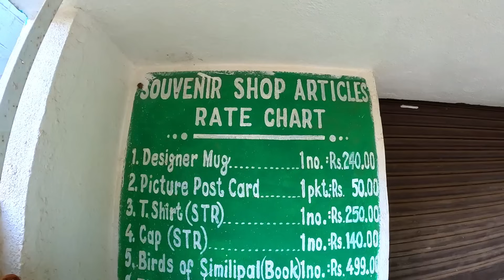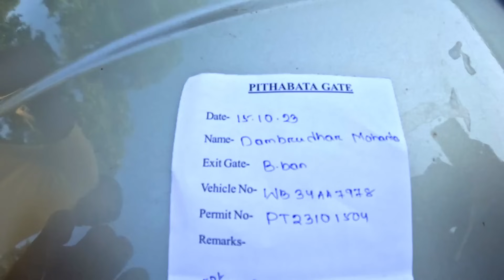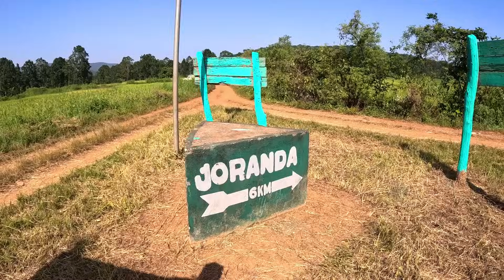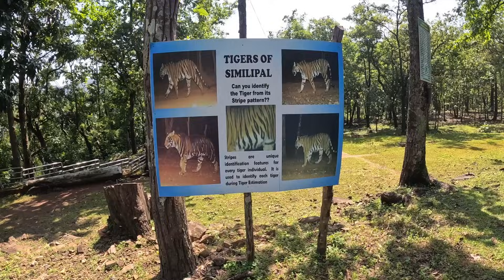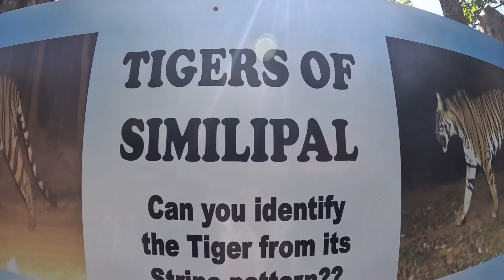অন্যরুটে সিমলিপাল ন্যাশনাল পার্ক ভ্রমন | Simlipal National Park Jungle Safari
বুকিং এর জন্য যোগাযোগ করুন নিচে দেওয়ার ফোন নাম্বারে আমার YT Channel রেফারেন্স নিলে ডিসকাউন্ট পেতে পারেন 👇👇👇

● Smilipal Package Tour
   Starting From Just : ₹5000/Head

Simalipal 2 Night 3 Days Tour Itinerary 👇
DAY 1
খড়্গপুর স্টেশন থেকে পিকআপ, সকাল ৮.৩০ এ,
১. মোঘল আমলের তৈরী কুরুমবেড়া ফোর্ট,
২. জঙ্গলকন্যা উদ্যান ও সুবর্ণরেখা নদীতে নৌকা বিহার,
৩. পশ্চিমবঙ্গের দ্বিতীয় বৃহত্তম জঙ্গলকন্যা সেতু,
৪. উড়িষ্যার বালাসোর জেলার অন্তর্গত ৮০০ শত বৎসরের প্রাচীন রাইবনিয়া ফোর্ট,
৫. জঙ্গলের মধ্যে রাঁঙিয়াম ড্যাম, যেখানে প্রতিদিন বুনো হাতি 🐘 জল খেতে আসে,
৬. গহীন অরণ্যের মাঝে তপোবন বাল্মিকী মুনির আশ্রম, সীতাকুণ্ড, মা সীতার আঁতুড় ঘর, লব কুষের স্নানের জায়গা... যেখান থেকে কাজল জল ও হলুদ জল বেরায়,
৭. তপোবন ড্যাম, তিলক মাটির ঢিবি ও সীতা নালা... যেখানে হরিণ 🦌 জল খেতে আসে,
৮. সুবর্ণরেখা নদীর তীরে উঁচু টিলার উপর অবস্থিত ৬০০ শত বৎসরের প্রাচীন রামেশ্বর মন্দির 🛕,
৯. ৬০০ শত বৎসরের প্রাচীন গোপীবল্লভপুর রাধাগোবিন্দ জিউ মন্দির 🛕।
(রাত্রিবাস - গোপীবল্লভপুর আমার হোটেলে 🏨)
( LODGE JUNGAL KANYA INN )

দ্বিতীয় দিন
১. সকাল ৬.৩০ এর মধ্যে পীঠাভাটা রেঞ্জ থেকে সিমলীপাল টাইগার 🐅 রিজার্ভ এর পারমিশন,
২. সিমলীপাল অভয়ারণ্যের সৌন্দর্য ও পশু পাখির দেখা,
৩. ভারতবর্ষের বিখ্যাত বরোহিপানি ওয়াটার ফল্স,
৪. জুরাণ্ডা ওয়াটার ফল্স,
৫. চহলাতে হরিণ 🦌, বাইসন 🦬, বুনো মহিষ 🐃 ও বিভিন্ন পশুর দর্শন,
৬. ট্রাইবাল হোটেলে দুপুরের লাঞ্চ,
৭. সীতাকুণ্ড ওয়াটার ফল্স,
৯. বারিপদা রাজবাড়ী,
১০. বারিপদা জগন্নাথ মন্দির 🛕 দর্শন,
১১. বিশালাকায় অফবিট দেউলী ড্যাম এর সৌন্দর্য।

তৃতীয় দিন

১. বাংরিপোষী, বাবনঘাটি, পাহাড়ের উপর অবস্থিত দুয়াসুনি মন্দির 🛕,
২. ঠাকুরাণী পাহাড়ে ট্রেকিং ও গুহার ভেতর দিয়ে পেরিয়ে হিলটপ থেকে পাখির 🦜 চোখে বাংরিপোষী দর্শন,
৩. জিঙ্কপাহাড়ী ও ঐতিহাসিক বুড়িবালাম নদীর সৌন্দর্য,
৪. গহীন অরণ্যের মাঝে ব্রাহ্মণকুণ্ড ওয়াটার ফল্স ও প্রকৃতির সৌন্দর্য উপভোগ,
৫. তিন রাজ্যের সঙ্গমস্থল হাতিবাড়ি ফরেস্ট ও সুবর্ণরেখা নদীতে নৌকা ⛵ বিহার,
৬. ঝিল্লী পাখিরালয়ে পরিযায়ী পাখির 🦜🦩🦃 দেখা।

1 din tour plan,
tour guide in bengali,
tour package from kolkata,
full kolkata tour guide,
best short trip from kolkata,
short tour plan in west bengal,
forest in west bengal for tourism,
tour plan in bengali,
short tour from kolkata,
howrah to sundarban tour guide,
2 days tour plan from kolkata,
india ghurte koto taka lage,
itinerary for kolkata,
india tourist places bangla,
india tour guide bangla,
jaipur tourist places bengali,
ranchi tour guide in bengali,
kom khoroche tour plan,
kom budget tour,
kolkata to kashmir tour bangla,
tour planner blog simlipal,
tour plan near west bengal,
best tour in winter in west bengal,
winter tour in west bengal,
2 din ghorar jaiga,
2 diner tour plan,
kom khoroche puri vromon,
purulia tour guide in bengali,
purulia tour package from kolkata,
short distance tour from kolkata,
short tour plan,
simlipal tour plan from kolkata,
2 night 3 days tour plan from kolkata,
sundarban tour plan from kolkata,
mousuni deep,
darjeeling tour guide bengali,
sandakphu,
kolkata to satkosia by train,
lalganj sea beach,
mousuni island,
dooars tour,
digha,
jim corbett national park
jim corbett jungle safari,